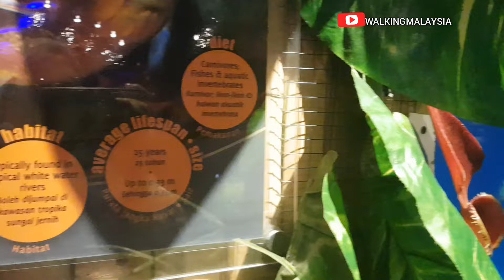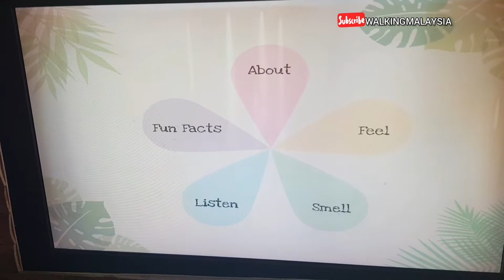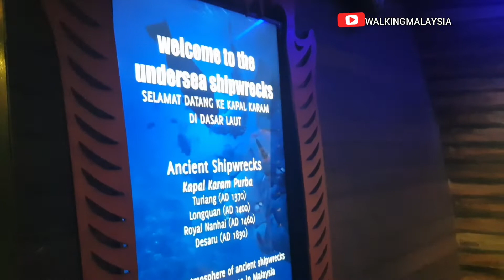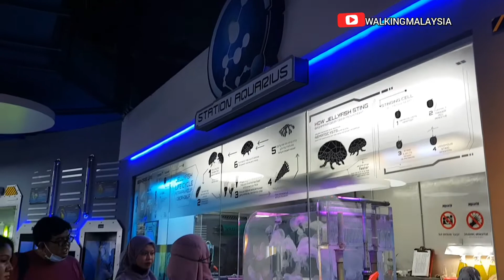Walking inside Aquarium | KLCC